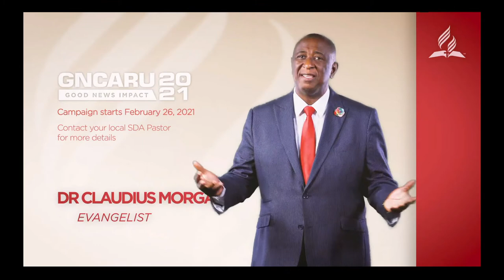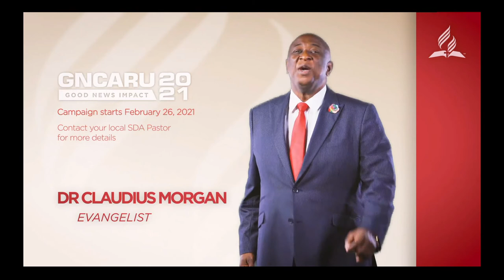GOOD NEWS VIRTUAL IMPACT--WITH INTERNATIONAL EVANGELIST DR CLAUDIUS MORGAN.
GOOD NEWS VIRTUAL IMPACT--WITH INTERNATIONAL EVANGELIST DR CLAUDIUS MORGAN-Beginning February 26th, 2021.
PLEASE PLAN FOR IT. DO INVITE A FRIEND TO PREPARE FOR THIS NOVEL, INSPIRING AND INFORMATIVE EVENT.
SEE YOU ON THE 26th, of February 2021.